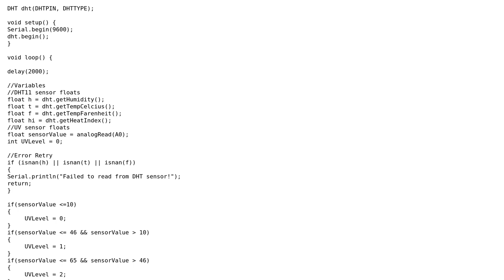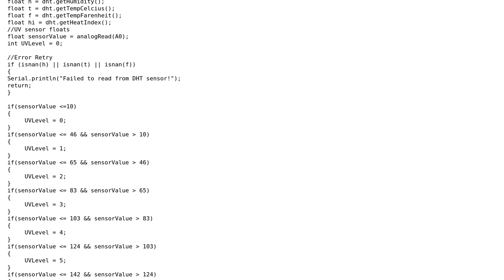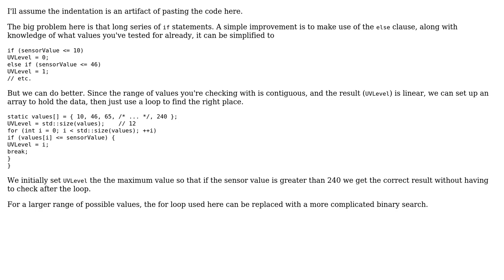Code Review: Basic C++ IOT Weather Station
With thanks & praise to God, and with thanks to the many people who have made this project possible! | Content (except music & images) licensed under CC BY-SA | Music | Images & others | With thanks to user Xander user SAM OnELA user 1201ProgramAlarm and the Stack Exchange Network Trademarks are property of their respective owners. You are responsible for your own actions.